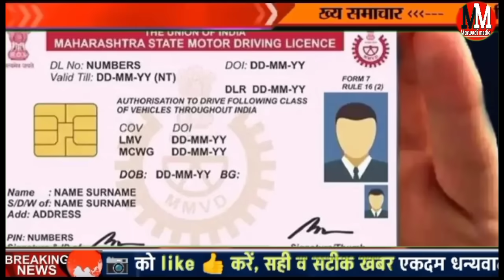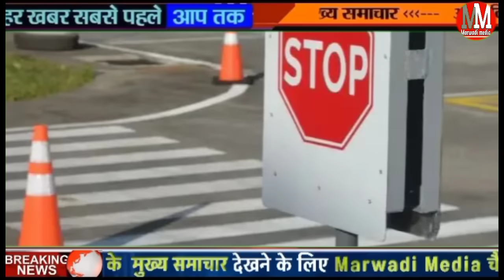Today Breaking News आज 23 मई 2024 मुख्य समाचार, Aaj ke mukhya samachar, taaja khabar Rajasthan news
Today Breaking News आज 23 मई 2024 मुख्य समाचार, Aaj ke mukhya samachar Rajasthan news

Rajasthan aaj ki news 23 may 2024 Loksabha election 2024 opinion Poll Rajasthan today breaking news

Aaj 23 may 2024 ke mukhya samachar

lok sabha election 2024: लोकसभा चुनाव को लेकर पहले चरण की मतदान के लिए चुनाव प्रचार का शोर बुधवार शाम को थम गया है
lok sabha election 2024: 12 लोक सभा सीटों पर कल
नागौर सीकर झुंझुनू अलवर और जयपुर समेत 12 सितंबर प्रचार लागू हुई है पाबंदियां
राजस्थान की 12 सीटों पर कहां है कांटे की टक्कर कहीं राम मंदिर तो कहीं जाती है समीकरण का मुद्दा जाने कौन किस पर पड़ेगा भारी =
lok sabha election 2024 राजस्थान में पहले चरण में कल 2.54 करोड़ से अधिक मतदाता करेंगे अपने मताधिकार का प्रयोग
राजस्थान नागौर लोक सभा सीट हनुमान बेनीवाल वीएस चतुर्वेदी कौन जीतेगा चुनाव

चुरु लोक सभा सीट देवेंद्र झाझरिया वर्सेस राहुल कस्बा

Ravindra Singh Bhati aaj ka bhashan Ravindra Singh Bhati Gujarat

Barmer Jaisalmer lok sabha seat Ravindra Singh Bhati today Ravindra Singh Bhati speech

आज 2024 का मौसम 22 may, 2024, आज के मुख्य समाचार, PM Modi, Top10 india news Today_breaking_news​ | today ipl 2024 LIVE MATCH and highlights update

राजस्थान सुबह 6:30 की 20 प्रमुख खबरें राजस्थान दोपहर की बड़ी ड़ी खबरें राजस्थान दिन भर के मुख्य

Today Breaking News! आज 23 मई 2024 राजस्थान मुख्य समाचार बड़ी खबरें, RajasthanNews,pm yojna
today breaking news 23 may 2024 DLS News Today Aaj Ki taaja khabren

राजस्थान आज इसबगोल और जीरा का भाव

Aaj Bharat mein surya grahan dikhega ya nahin surya grahan 2024 kab hai aaj ka panchang Aaj ka rashifal 23 may 2024 surya grahan 2024 sutak time

1.rajasthan news
2.today ajToday Breaking News ! may 2024 राजस्थान मुख्य समाचार बड़ी खबरें, rajasthan news modi news rasthan news in hindi live news 3.Rajasthan news
4. Aaj may 2024 today News headlines.

आज 23 मई मारवाड़ी मीडिया के मुख्य समाचार

Hanuman Beniwal Nagaur lok sabha seat Kaun jitega Jyoti mirdha versis Hanuman Beniwal Churu lok sabha seat 2024 Kaun jitega Rahul kasba Devendra